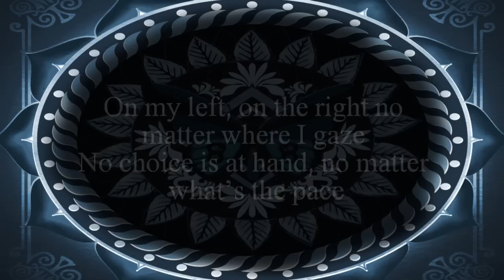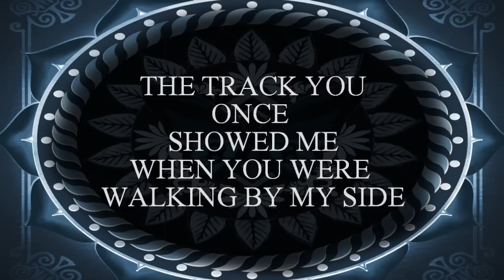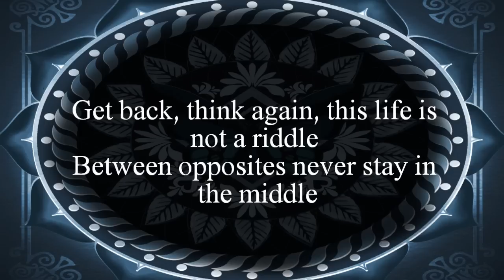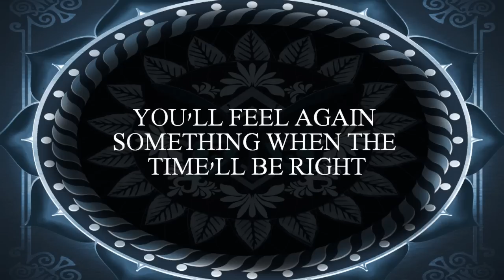EIGHTYHATE feat. PODE - Dichotomy (Lyrics)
EIGHTYHATE feat. PODE - Dichotomy,
track number 5 of the EP "Step by step".

Lyrics

VERSE 1
Here I am stepping on this rope again
I’m sinking my teeth into my lips striving to stand
On my left, on the right no matter where I gaze
No choice is at hand, no matter what’s the pace
Step by step getting close to the other side
All the memories that I had have been cast aside
Senses getting numb not knowing what I feel
Then I come to realize that I’ve been just standing still

CHORUS 1
You’ll feel again something when the time’ll be right
The track you once showed me, when you were walking by my side (by my side)
You loved the one who stayed, that did never stop the fight.
What I am searching’s just the light

VERSE 2
I was blind but my eyes were open wide
Something blurred just popped into my sight
At first I was shocked, couldn’t make up my mind
Better left, better right, anyway that’s fine
Now I’ve finally understood the meaning of this trail
Going on, standing still, there’s no reason that prevails
Get back, think again, this life is not a riddle
Between opposites never stay in the middle

BRIDGE
When life just seems to make no sense
And my mind’s lost its reality
I’ve built a castle made of sand
Where I’m the king of my dichotomy

CHIUSURA
Hate me, forget me, now that I have raised my eyes
You won’t be taking back, what now I hold inside,
Stop toying around and stepping upon my pride,
I’ve woken up, the slumber is over now.

Special thanks to Manuel Podestà & Davide Iannoli for the features.